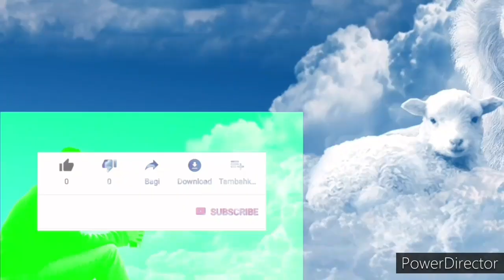Орхидея Сказка ПРЕСАЖЕНА/Мамка с деткой в новый уютный дом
ссылка на мою стр в однаклассниках , пред заказ на орхидеи из азии. , и в наличие .. мох сфагнум живой ,, Как сохранить мох сфагнум для Орхидей в зиму , и не потерять его свойства .